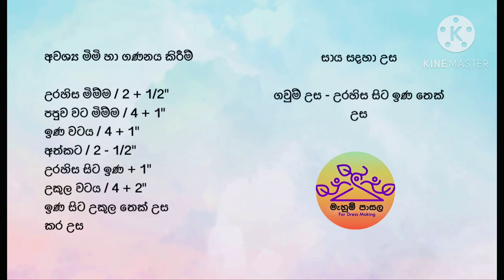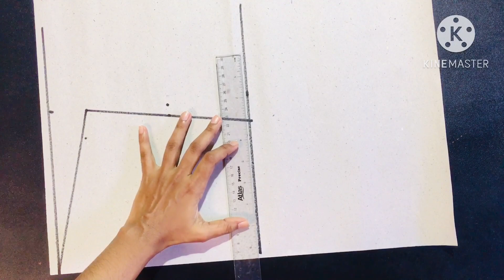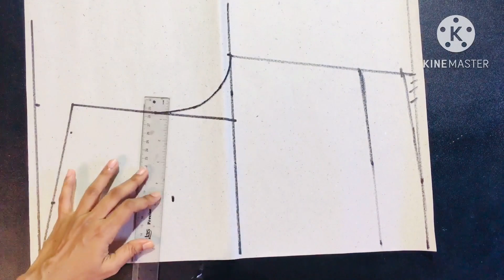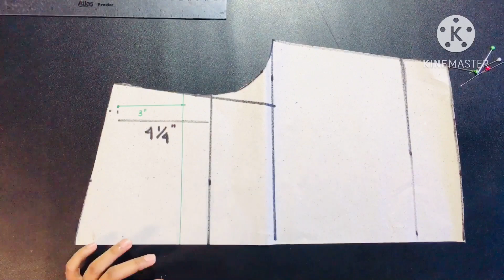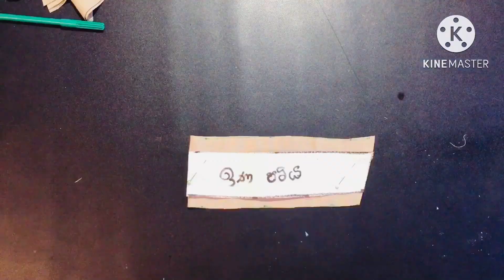ඒ ලයින් ක්‍රමයට අළුත් විලාසිතාවේ ගවුමක් | A line - fashionable frock